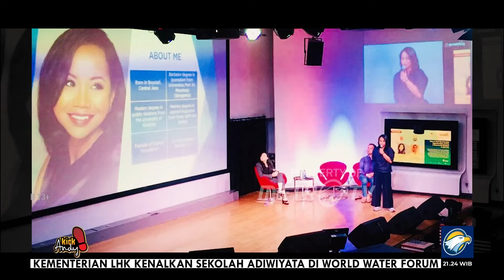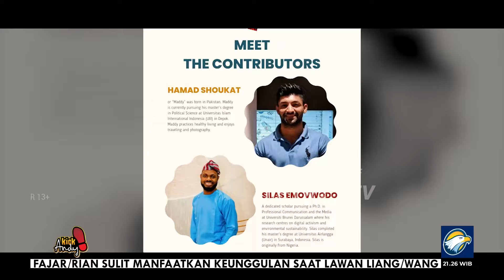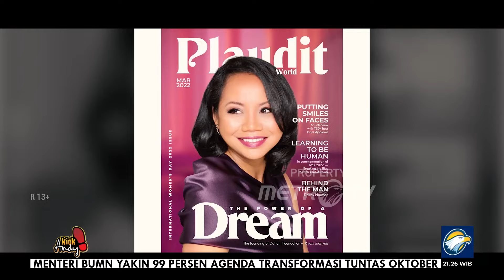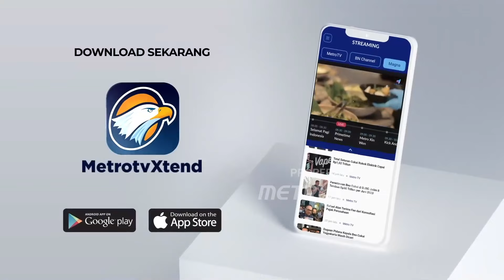[FULL] KICK ANDY - The Colours of Mothers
Kick Andy Goes To Campus @pmb.umn
The Colours of Mothers, kisah perjuangan seorang ibu bekerja, banting tulang demi pendidikan & kesejahteraan anak-anaknya. Titik Wahyuni seorang fotografer profesional di Belanda menceritakan perjuangan ibunya yang bekerja sebagai penjual sayur di pasar, mencari nafkah demi pendidikan Titik. Ada Riyani Indriyati penulis buku yg juga menceritakan kisah ibunya yg sangat peduli pada pendidikan Riyani meskipun hidup serba kekurangan.